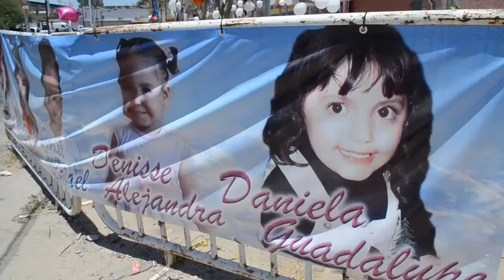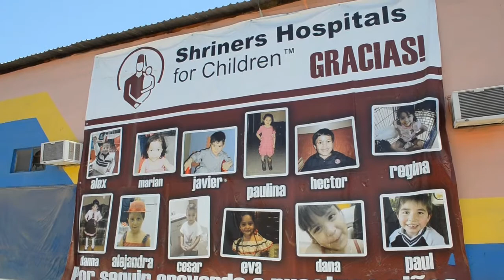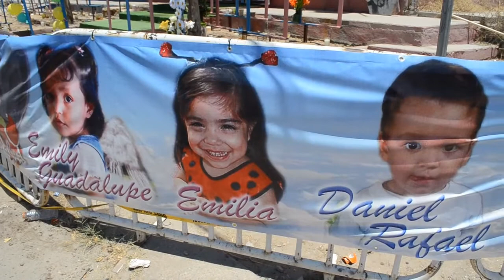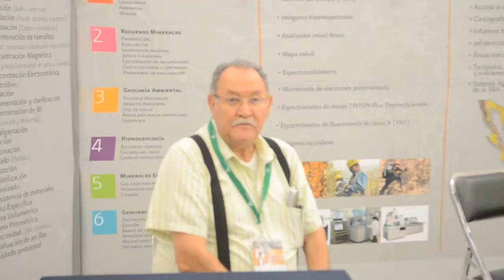Informativo de Canal Sonora 5/Jun/2012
- Luto nacional por Tragedia ABC
- Convive Ana Gabriela Guevara con Periodistas
- Invita Agua de Hermosillo a regularizar pagos
- Arranca Seminario de Mineros 2012
- Busca Yahir iniciar tour en Hermosillo